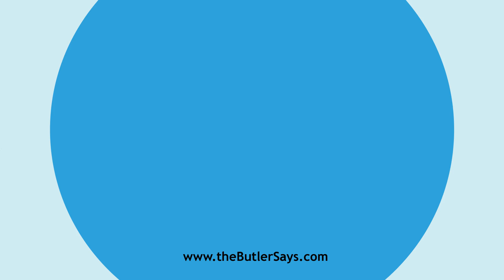Learn how to say this word: "Energizer"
This is the definition of "Energizer":
n.  One who, or that which, gives energy, or acts in
   producing an effect.